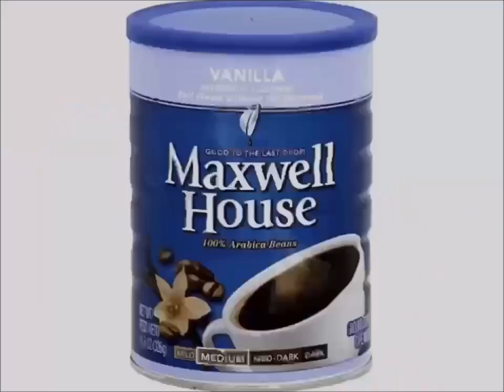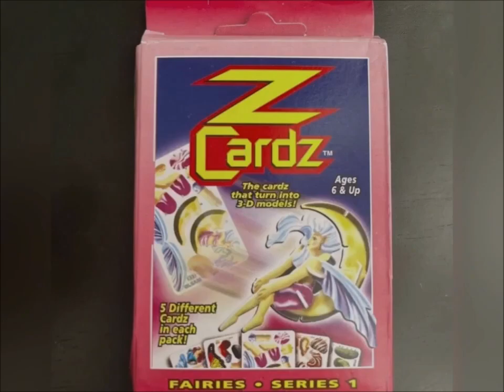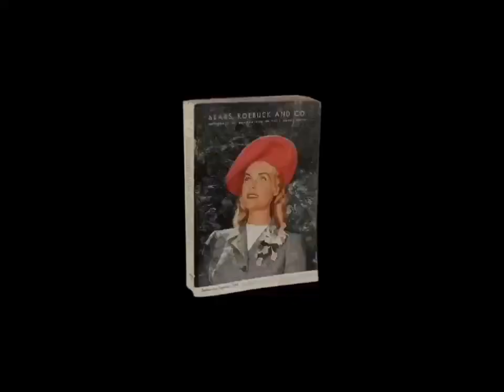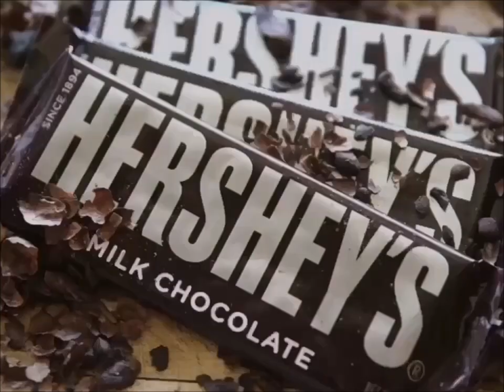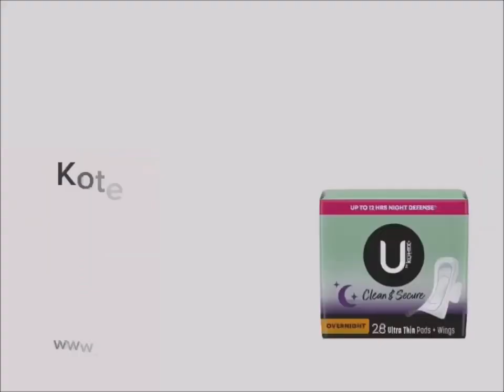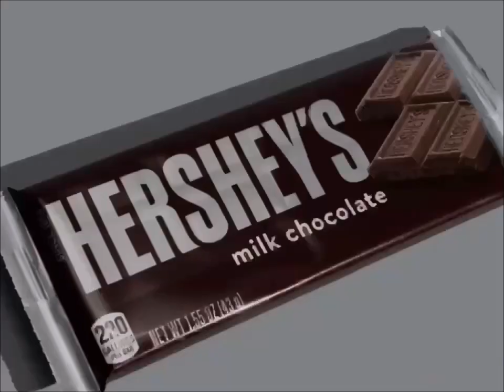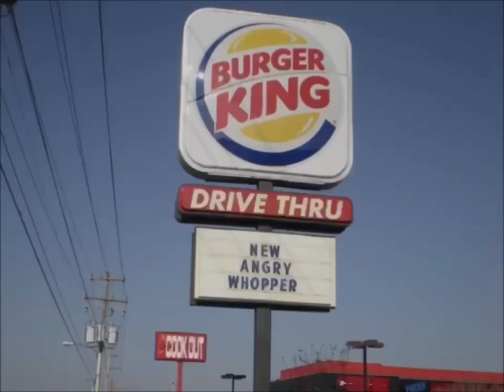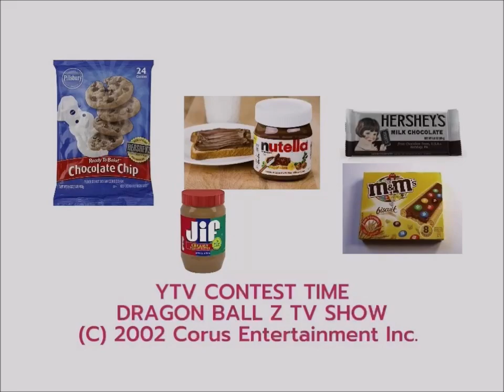YTV Are You Being Served Commercial Break Spring 2003 #1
2. MGM Agent Cody Banks Movie Theatrical Trailer Commercial
3. Jell-O Pudding Colors Mix Commercial
4. Maxwell House Coffee Commercial
5. Cottonelle Toilet Paper Softness You'll Notice Commercial
6. Z Cardz Commercial
7. Nivea Soft Summer Rain Skin Cream Commercial
8. Days Inn Walt Disney Pictures Pixar Animation Studios Monsters Inc Toy Story Movies Hotel Chocolate Chip Cookies Ice Cream Commercial
9. Zellers Sale Commercial
10. Mattel Barbie Girls Doll Toys Cut N Style Canada Commercial
11. Walmart Canada Pillsbury Ready To Bake Chocolate Chip Cookies Hershey's Doughboy Kisses Milk Chocolate Bar Nutella Chapman's Ice Cream Cadbury Dairy Milk M&M's Peanut Butter Oreo Reese's Cups Oh Henry Food Treats Let's Go To McDonald's Play Doh I'm Lovin It Canada Girl Smile Simple Delights Commercial
12. Milka L'il Scoops Commercial
13. Terry's Chocolate Orange Easter Bunnies Commercial
14. Clairol Fruit Fassions Herbal Essences Commercial
15. Sears Canada Commercial
16. Best Western Hotel Commercial
17. St. Ives Commercial
18. Pillsbury Ready To Bake Chocolate Chip Chunk Cookies Simple Delights Hershey’s Kisses Girls Canadian Commercial
19. Walmart Canada Pillsbury Ready To Bake Chocolate Chip Cookies Hershey's Kisses Doughboy & Nutella Hazelnut Spread With Coca & Hershey's Milk Chocolate Bar & Cadbury Caramilk & Oh Henry Chocolate Coating Peanuts Crunchy Fudge Caramel & M&M's Peanut Butter Nestle Drumstick Commercial (Let's Go To McDonald's Play Doh I'm Lovin It Ba Ba Ba Ba Ba Jingle Song)
20. YTV Dragon Ball Z Contest Time Chocolate Treats Commercial
21. Hershey's Milk Chocolate Bar Give Some Love Canada Commercial
22. Cadbury Creme Egg & Mini Eggs Crack It Up Commercial
23. Kotex Commercial
24. Cineplex Odeon Let's All Go To The Lobby Movie Theatre Food Treats Lollipop Films Commercial
25. Wendy's Kids Meal Baconator & French Fries Monster Jam Toys Canada Commercial
26. Dominion Grocery Store Pillsbury Ready To Bake Chocolate Chip Cookies Hershey's Doughboy Kisses Milk Chocolate Bar Nutella Chapman's Ice Cream Cadbury Dairy Milk Canada Girl Smile Simple Delights Commercial
27. YTV Dragon Ball Z TV Show Cadbury Dairy Milk M&M's Peanut Butter Oh Henry Creamy Caramel Crunchy Fudge Chocolate Coating Peanuts Hershey Canada Commercial (Lizard Short ID 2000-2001)
28. Clean & Clear Commercial
29. Tyco RC Air Rebound Commercial
30. Shaw TV Cable Shows Treehouse TV PBS Kids WNED Sesame Street Mister Rogers Neighborhood SpongeBob SquarePants Dragon Ball Z Max & Ruby Blue's Clues Thomas The Tank Engine & Friends The Wiggles Franklin Babar Berenstain Bears Little Bear Nelvana A Corus Entertainment Company Canada Commercial
31. Burger King Restaurant Canada Commercial
32. Walt Disney Pictures Toy Story & 2 DVD's Vault Door Commercial
33. YTV Contest Time Dragon Ball Z TV Show Pillsbury Chocolate Chip Cookies Nutella Hershey's Milk Chocolate Bar Jif Peanut Butter M&M's Biscuit Commercial (Rattle Runner Short ID 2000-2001)
34. YTV Contest Time Dragon Ball Z TV Show Pillsbury Cookies Nutella Hershey's Cadbury M&M's Oh Henry Commercial